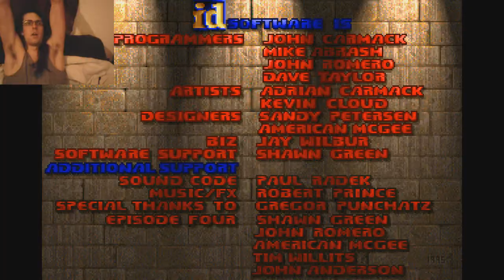LETSA PLAY: Brutal Doom REALISM! #24 LIMBO BUT WITH SLIGHTLY DIFFERENT CODECS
We near the conclusion of our journey through Hell as the limbo makes us go lower and lower towards the end. (With slightly less death this time)

A special second video for you today since my previous upload was ruined by YouTube's "video optimization" Hopefully this video will be more easy on the eyes rather than being a disgusting pixel-ridden mess. Using the H264 codec to upload this time :3
Thank you everybody for watching and I hope you enjoyed the video!